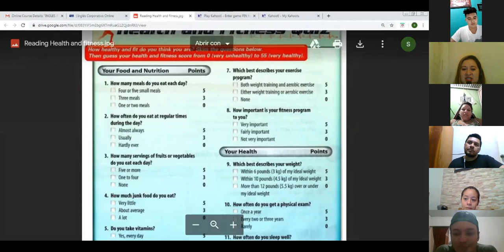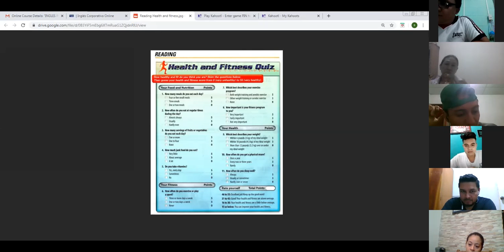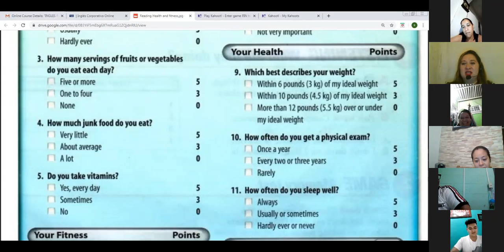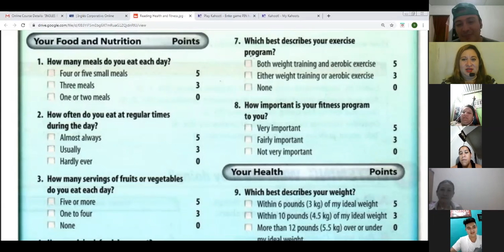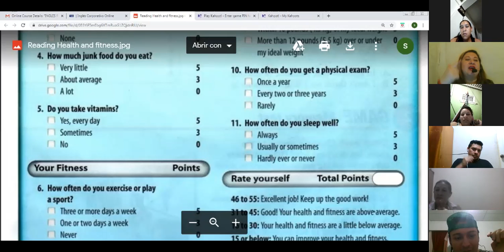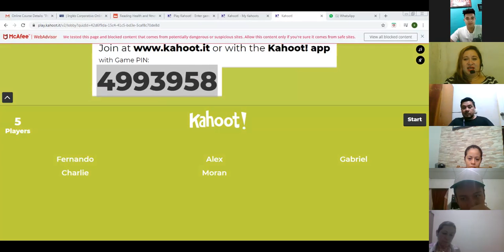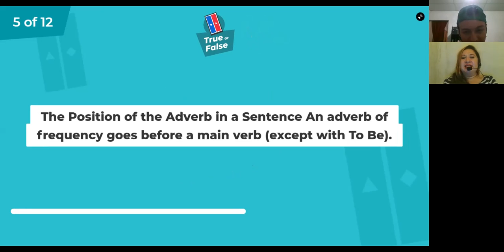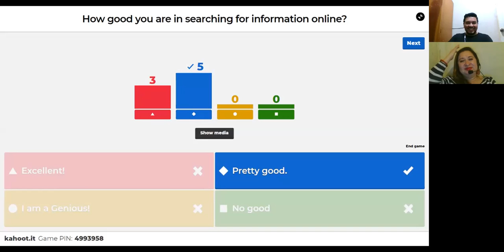Ingles Corporativo-Reading Comprenhension Exercise:"Health and fitness quiz"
In this section participants will read a survey about health and fitness. Notice all questions use "How?"

En esta clase los participantes leerán una encuesta sobre salud. Observe como todas las preguntas usan "how?"